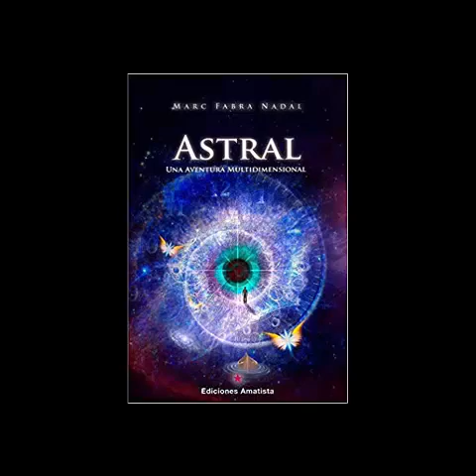teosofia explicacion del simbolo de las imagenes astrales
SE DA UNA EXPLICACION RACIONAL DE ESTAS EXTRAÑAS IMAGENES